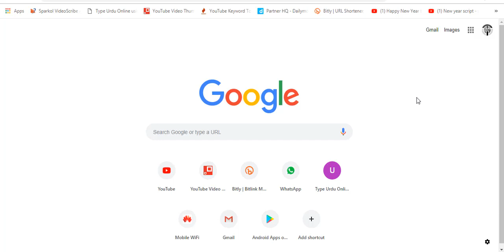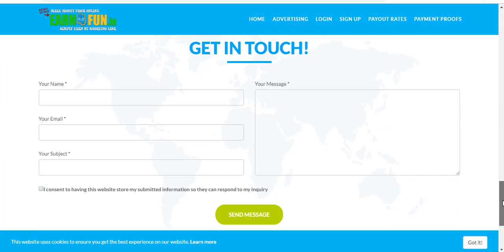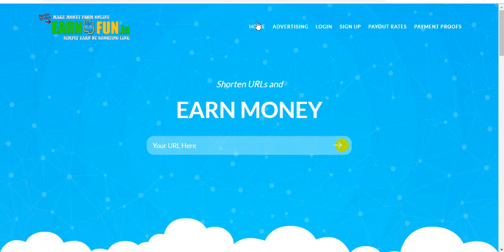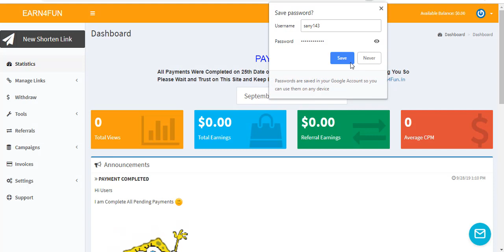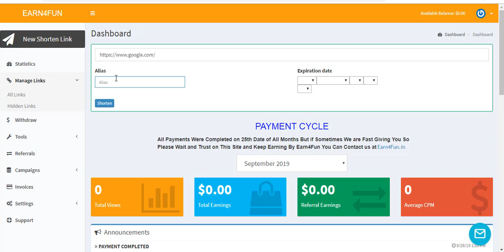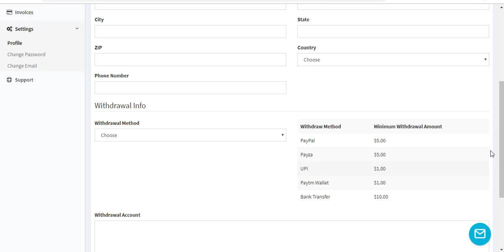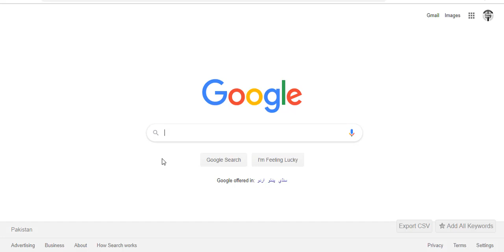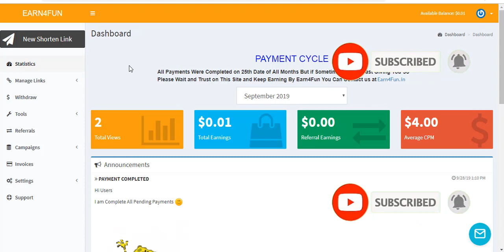Best Link Shortener Website || 1000 Views = 22$ || Link Short Earn Money 🔥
HELLO GUYS IN THIS VIDEO I WILL TELL YOU ABOUT A WORLDS BEST URL SHORTNER WEBSITE. THIS URL SHORTNER WEBSITE IS GIVING YOU 22$ PER 1000 VIEWS IN PAKISTAN AND BANGLADESH. THIS URL SHORTNER GIVES 16$ IN INDIA. BEST THING ABOUT THAT URL SHORTNER SITE IS THAT THE MINIMUM PAYOUT IS 1$. LETS GET STARTED.

Hello friends!